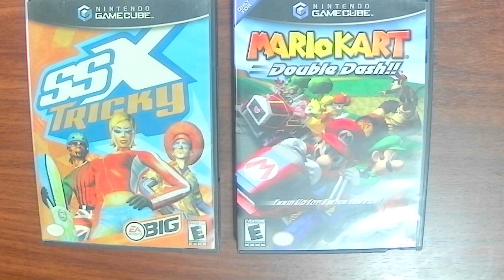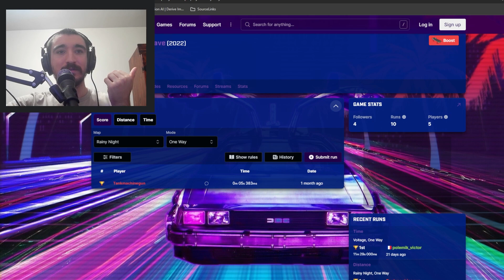I played the WORST Racing Game on Steam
I played a few of the best racing games on steam and one of the worst. Let me know what your favorite racing game is down below!
Games included= Go-Kart Racing, Retrowave, & MXGP The Official Motocross Videogame

Chapters=
00:00 Racing Games
01:10 Retrowave
4:38 go kart racing
8:35 Motocross game
11:45 Which do you think is the best?